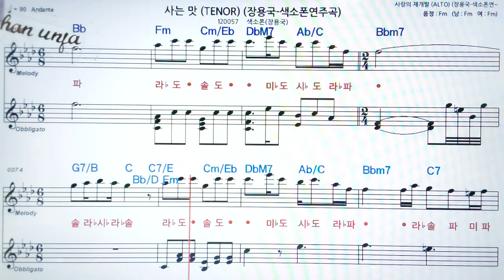사는 맛/장용국🤞오부리 악보 버젼*색소폰 멜로디💖악보, 코드, ,가사,Karaoke*카라오케 반주